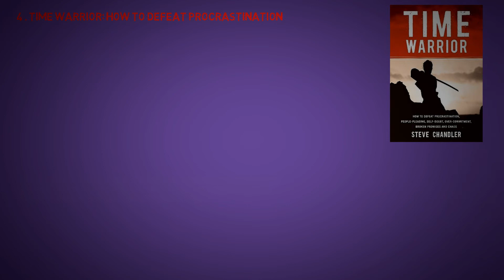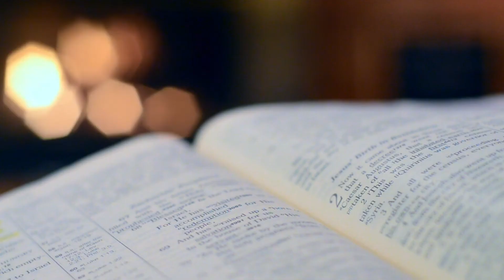Cele 4 carti de productivitate ( nu rata asta ) !!!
Buna Smartilor astazi revenim cu un nou episod din Clubul Cartilor , astazi va prezentam 4 carti de productivitate ! Have a nice day ! Be Smart Rich Famous !

Mai jos aveti linkurile de unde va puteti achizitiona aceste minunate carti ! Bineinteles ca puteti beneficia si de anumite reduceri la achizitie . Spor la citit !

1 . Cele 7 deprinderi ale persoanelor eficace STEPHEN R. COVEY
2 . DAVID ALLEN Metoda GTD. Arta productivitatii fara stres
4 . Razboinicul timpului